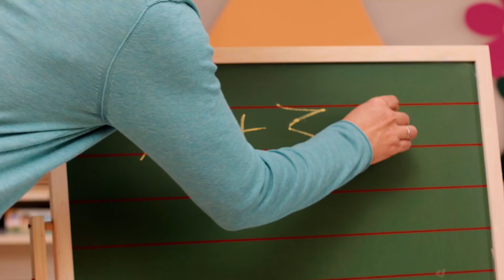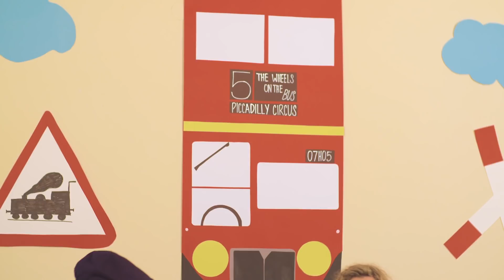Tschu Tschu Wa - Kinderlieder Mix || Singen, Tanzen und Bewegen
*JETZT NEU: DIE 30 BESTEN Bildkarten zu den beliebtesten Bewegungsliedern zum Ansehen, Anhören und Mitmachen (mit Songtexten und Bewegungsanleitungen)
In diesem Mix haben wir für euch die besten Bewegungslieder für Kinder zusammengestellt. "Tschu Tschu Wa" aus dem Album "Die 30 besten Faschings- und Karnevalslieder“

In diesem Mix seht und hört ihr:

1. Tschu Tschu Wa
2. Cowboy & Indianer
3. If You’re Happy and you Know it
4. Von den blauen Bergen kommen wir
5. Head Shoulders, Knees an Toe
6. Ein Floh auf dem Sombrero
7. I Am The Music Man
8. Wir sind die Kinder vom Mini Club
9. Ein Mann der sich Kolumbus nannt
10. Karneval am Zuckerhut
11. Old Mac Donal Had A Farm
12. The Wheel On The Bus
13. Du komm zu mir
14. Ich kenne einen Cowboy
15. Zwei kleine Wölfe